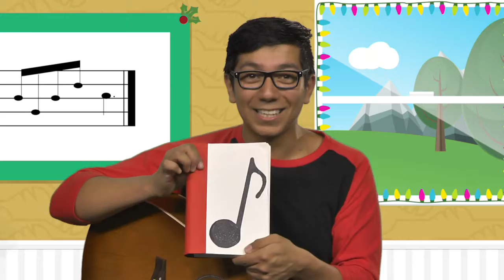TheFirstChristmasGift JesusIsBorn Message